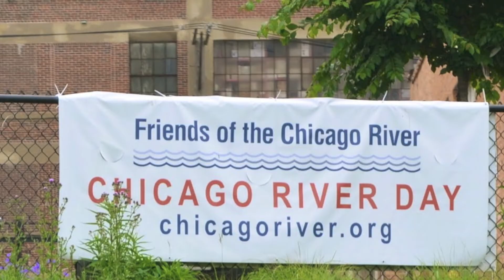Industry and the River- Chicago Fresh Water Project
Settlers founded Chicago because the Chicago River links the Great Lakes to the Mississippi Valley waterways. Since the inception of Chicago, the Chicago River has been impacted by industrial pollution.   Watch to learn the history of the river and what's being done to reduce pollution.